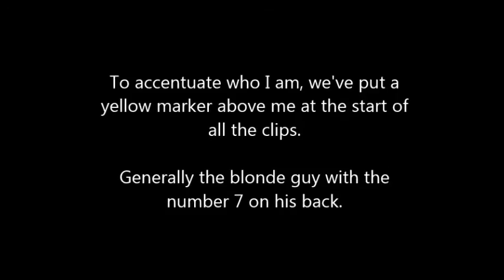Gustav Leander Video Application